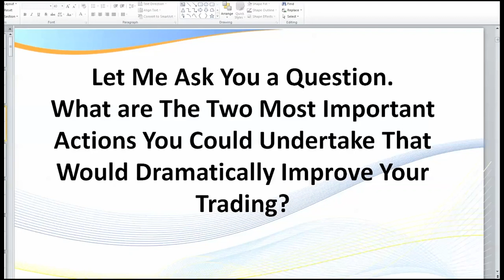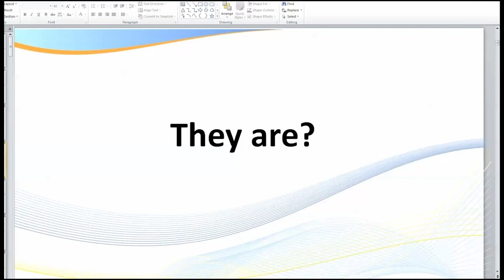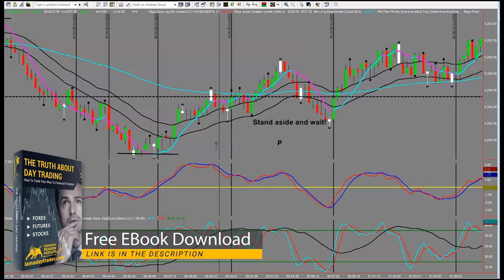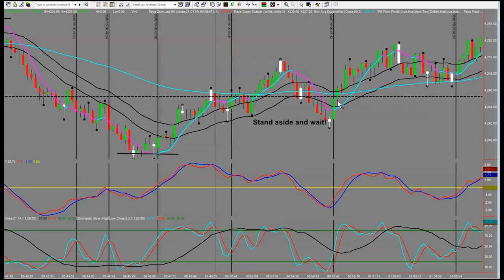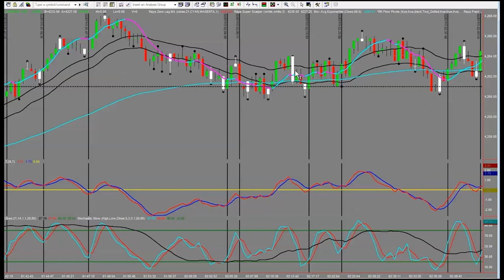Day Trading with the TREND | Ray Freeman